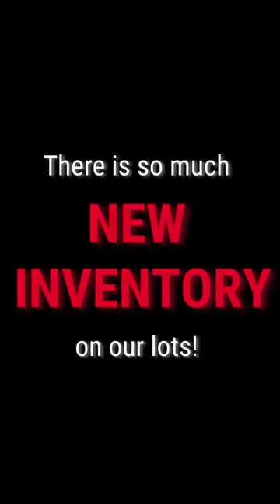Inventory of the Week: 4/1/24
InventoryoftheWeek Looking for a NEW Kenworth T880? There are plenty of NEW 2024 and 2025 Kenworth T880 Roll-Offs, Daycabs, and Dump Trucks on our lots! The weather is getting sunnier which means clear skies for a test drive☀️ Visit us today and contact us for pricing, specs, and to schedule your test drive today at Coopersburg & Liberty Kenworth 📞